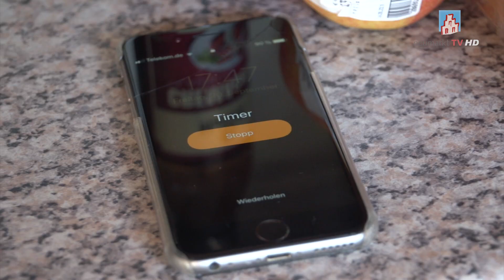Meet and Eat in Postbauer Heng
Dinnermarathon in Postbauer-Heng. Was genau dahinter steckt zeigt unser Beitrag dazu.